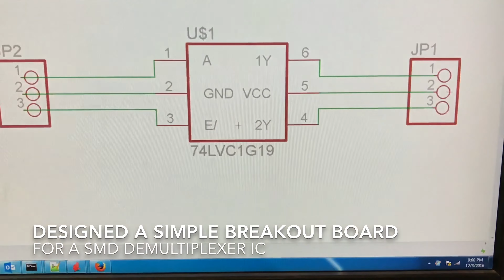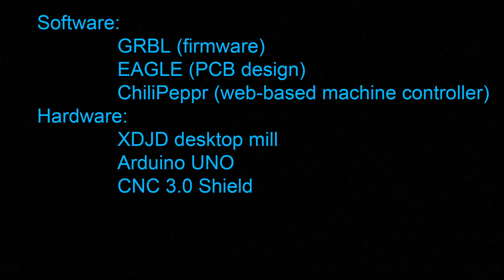CNC 3020T-DJ mill with Arduino CNC Shield and ChiliPeppr routing PCB Traces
I modified my stock CNC 3020-DJ desktop mill by removing the parallel controller and installing an Arduino Uno with CNC Shield 3.0. I also added limit switches for homing and a probe cable to surface mapping. This video shows the process of taking a PCD designed in Eagle and porting it over to ChiliPeppr.